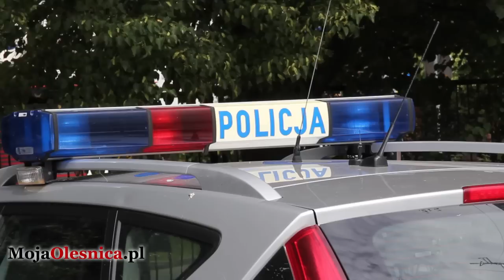9.07.2014 Oleśnica - policjanci zatrzymali złodzei